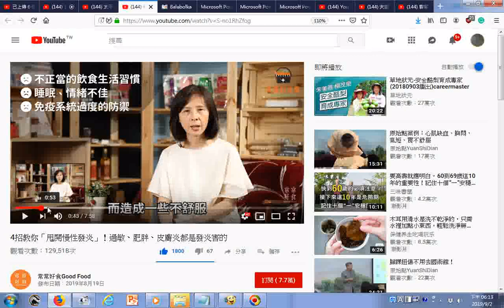瀏覽 4招教你「甩開慢性發炎」！過敏、肥胖、皮膚炎都是發炎害的 YouTube htm02